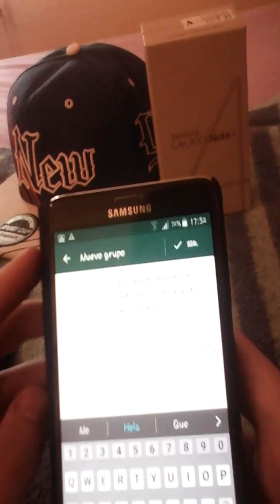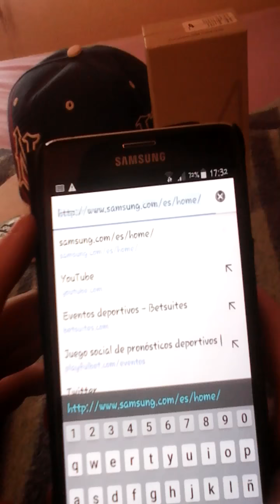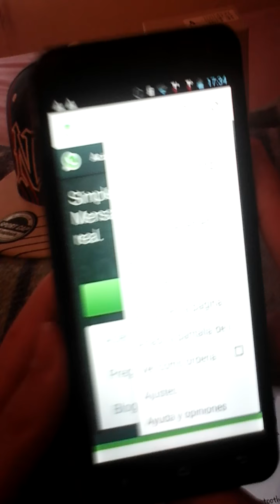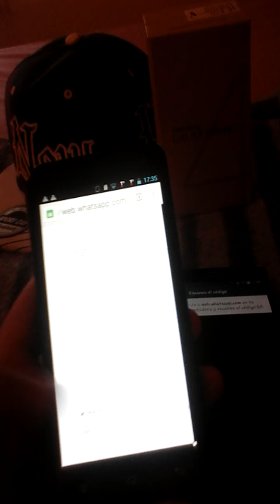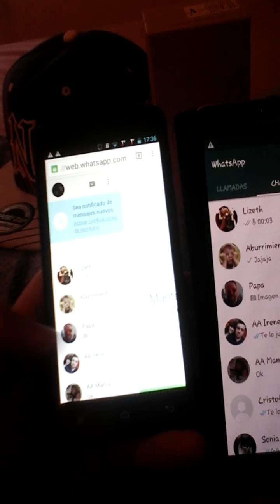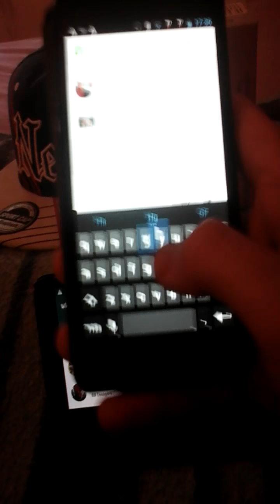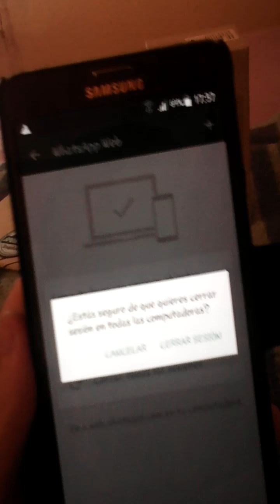HACKEAR WHATSAPP 2015 y 2016 Realmente se puede? #39 TuAndroidGalaxy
Twitter.com/moisesgarcia97
Ask.fm/moigt2697